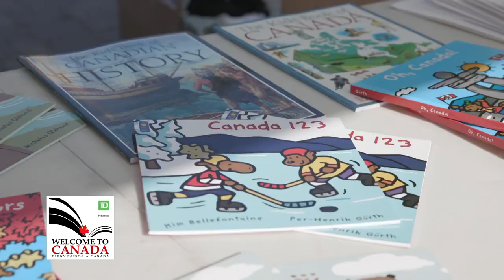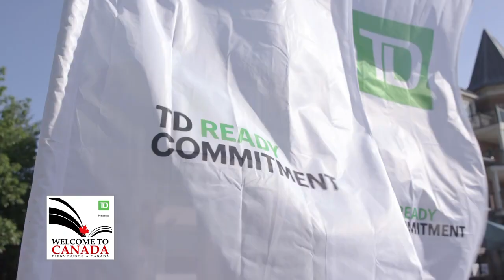TD Welcome to Canada Literacy Program | TLN Connects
The TD Salsa in Toronto Festival is a proud partner with TD Bank group and TLN TV for the TD Welcome to Canada Initiative. TD Welcome to Canada aims to help build children’s literacy awareness amongst parents of new Canadians, while continuing to foster an understanding of our home and native land. Check out the excited children picking up their books at Salsa at Blue Mountain 2022.